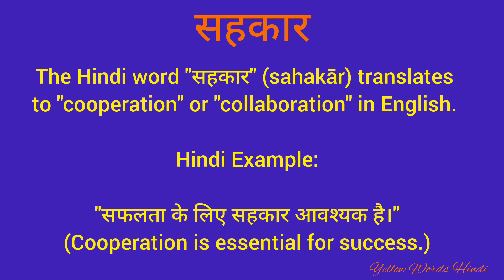सहकार को इंग्लिश में क्या कहते हैं/ सहकार का मतलब क्या होता है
सहकार
daily word meaning
vocabulary
english to hindi translation
dictionary